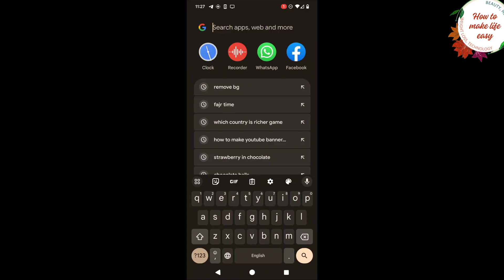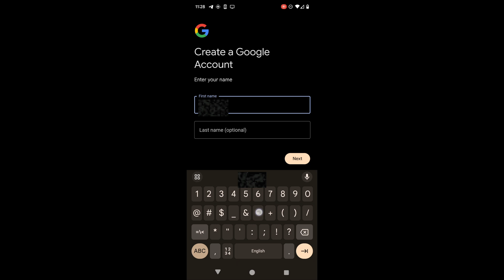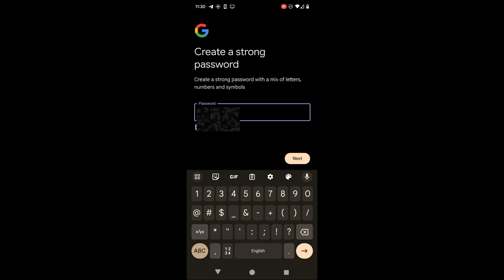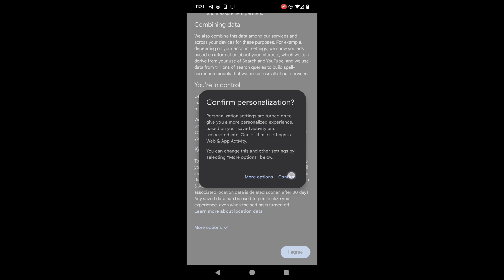How to Create A Gmail Account | How to Make Life Easy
Hello Guys..
This Channel will make your Life Easy with Life Hacks, Beauty guide, Unboxing videos, basic how now of technology for home maker females, Health,  Weight Loss Tips and in fact all you need to learn in Easiest possible ways...